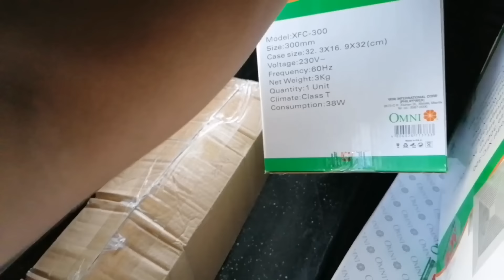Aluminum Installation Airene Rowhouse Lumina | Kaunting Munting Regalo Para sa Tropang Wasalak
Vlog 142 ouse Improvements

Sa Video na ito ay nagkakabit lamang kami ng screen door at ng Window Jalousies.

Isama ko nalang po sa video ang pamamahagi ng akin regalo Para sa tropang wasalak.

Merry Christmas po sa inyo lahat mga ka rowhouse at mag Ingat po palagi.

God bless